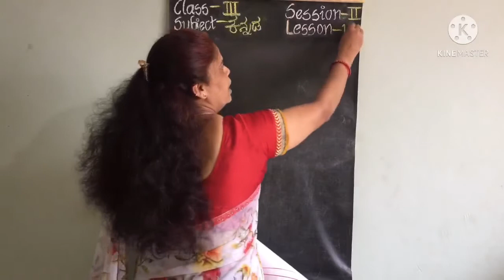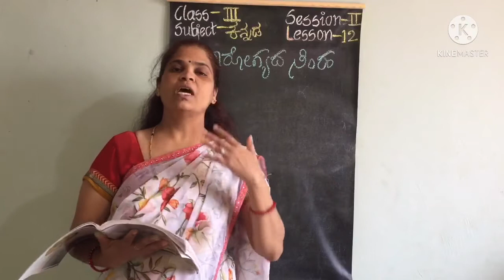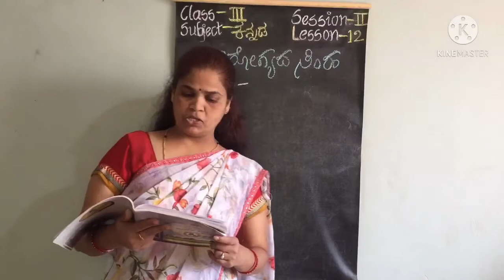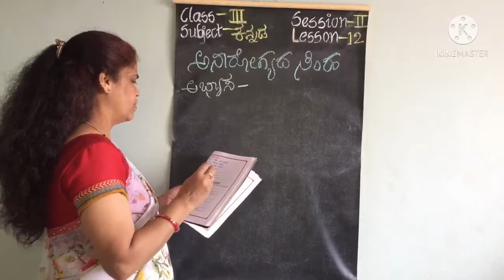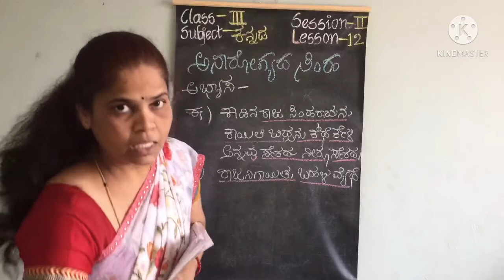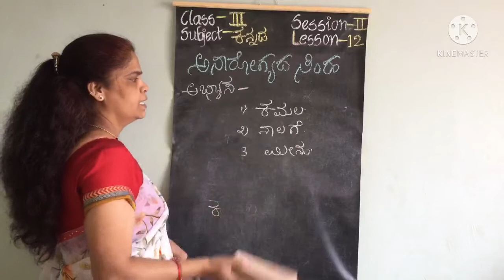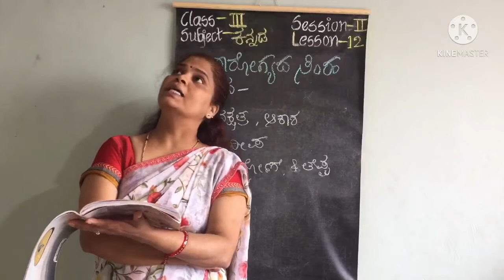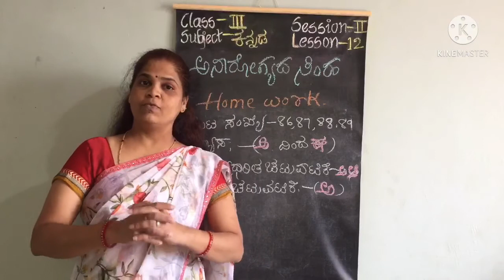Kannada 3rd std,chapter-11,session-2